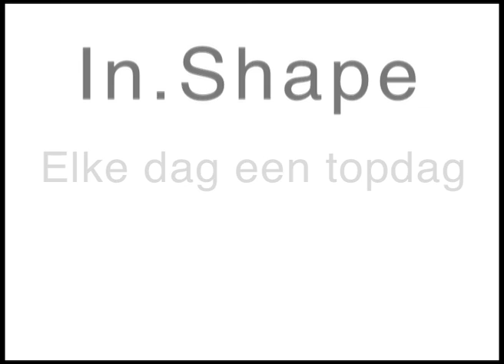In Shape the movie